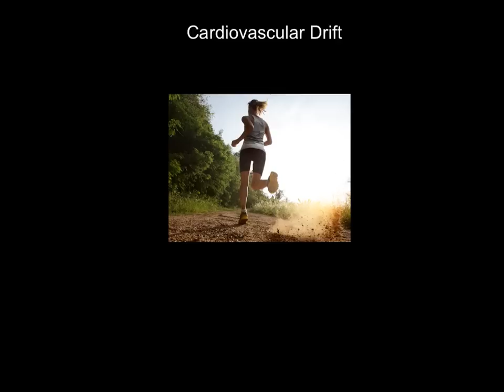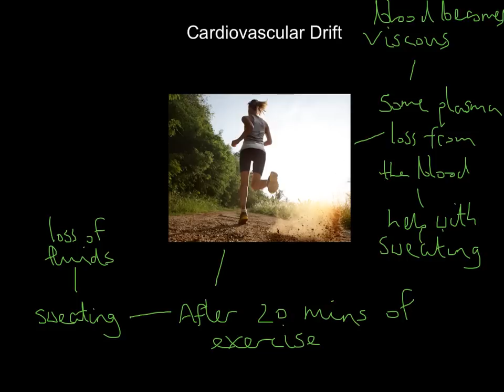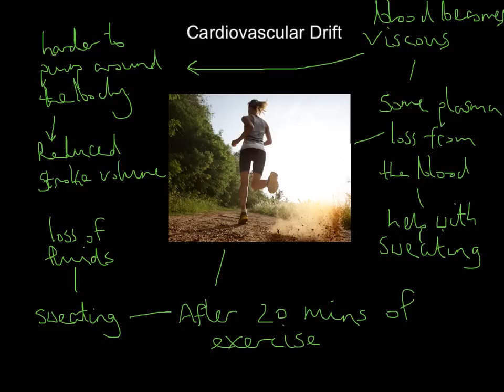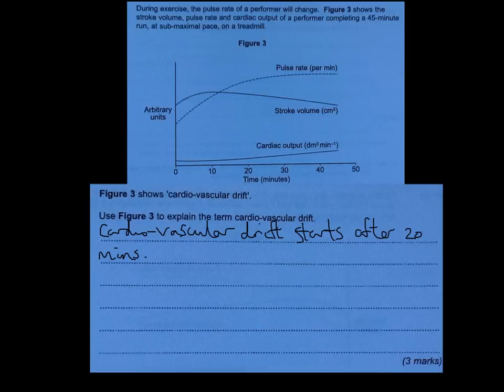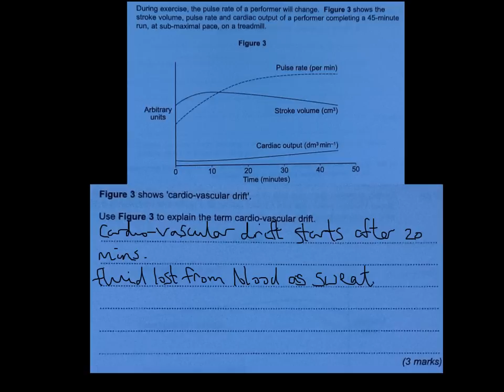Cardiovascular Drift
AQA AS PE